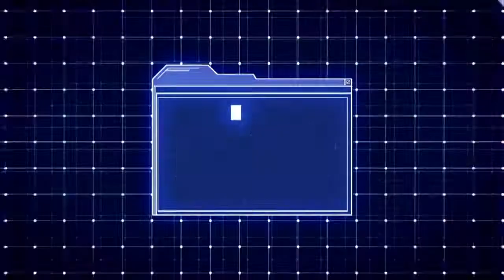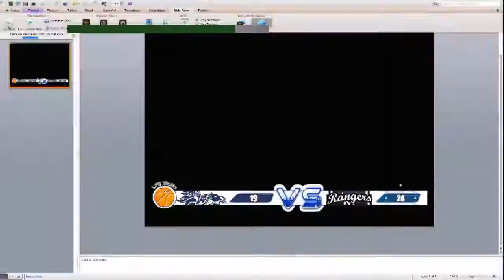LHS Girls Basketball vs Methuen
LHS Girls Basketball team takes on the Methuen Rangers on January 5, 2017.